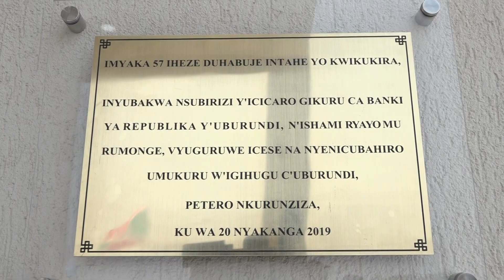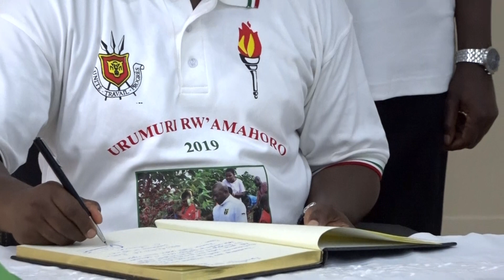La BRB ouvre officiellement son Agence de Rumonge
Vendredi 20 sept.2019, la Banque de la République du Burundi inaugurait officiellement son immeuble site Alternatif et Agence de la Banque Centrale à Rumonge.